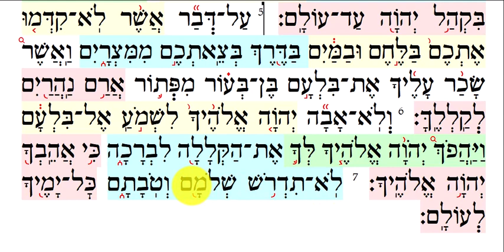Parashat Ki Teitzei 03c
Devarim 23.1-7